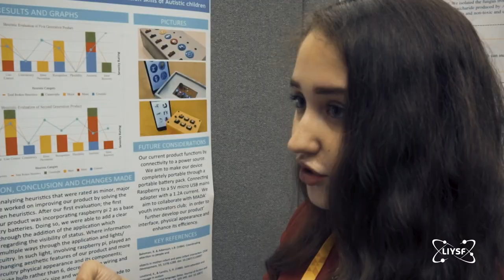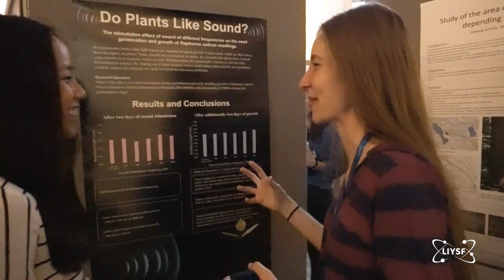Science Projects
LIYSF Science Bazaar